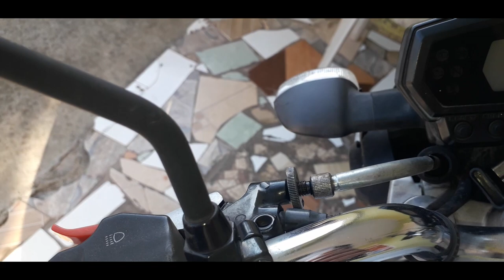Cabo da Embreagem da Fazer 250 -- Dica simples para deixar mais leve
Fala Galera!!!

Nesse vídeo mostro uma dica que sempre uso no cabo da embreagem da minha moto Fazer 250, para deixar mais leve e melhor para pilotar...

Vcs tem dicas de manutenção de motos???
Comentem aí

Vlw